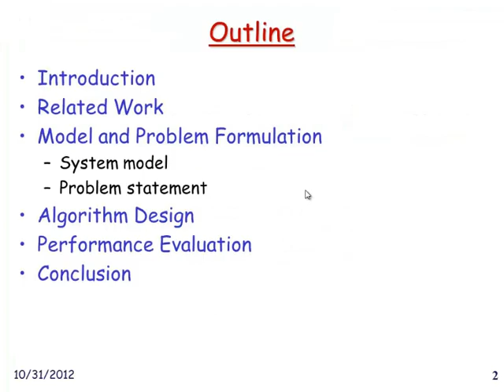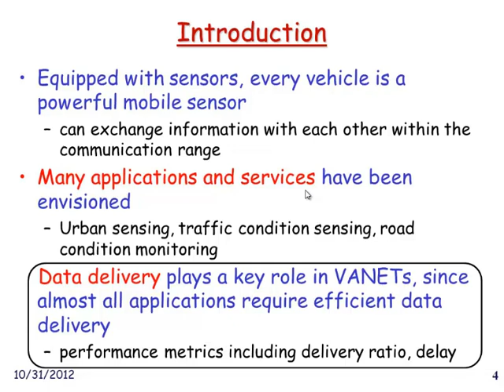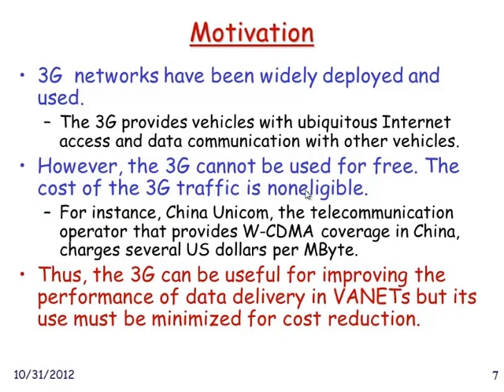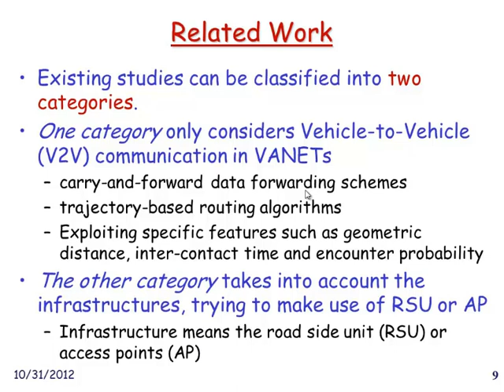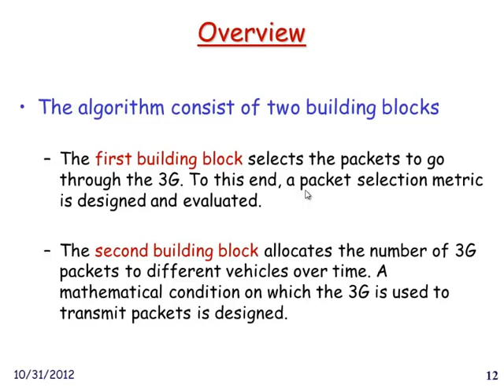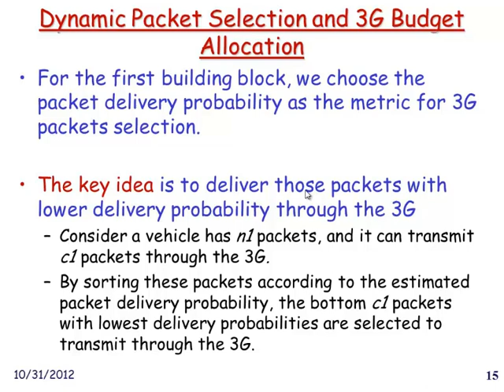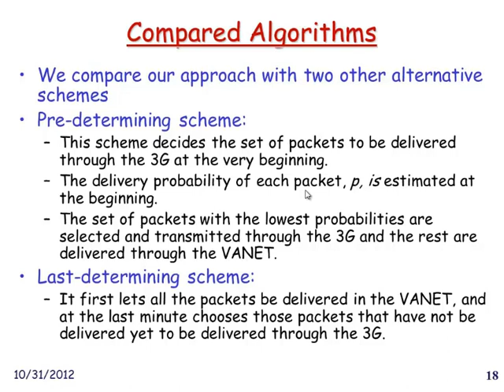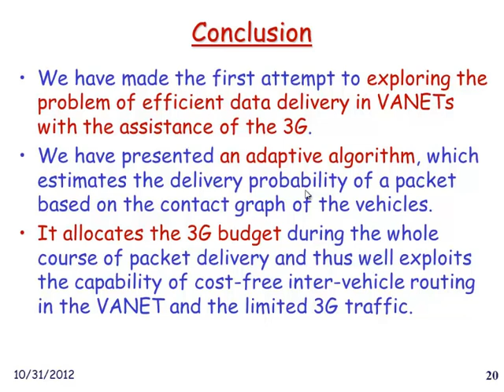3G-Assisted Routing in Vehicular Networks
Title: 3G-Assisted Routing in Vehicular Networks

Author: Lingwei Zeng, Yanmin Zhu

Abstract: Efficient data delivery in vehicular ad hoc networks (VANETs) is particularly challenging due to the unique characteristics of VANETs, such as fast topology change, frequent disruptions and rare contact opportunities. We observe through empirical study that a considerable amount of packets cannot be delivered within time-to-live (TTL). The wide use of third generation (3G) networks inspires us to make the first attempt to exploit the 3G to assist data forwarding in VANETs. In this paper, we explore the problem of packet delivery in VANETs with a budget constraint for 3G traffic. The objective of 3G-assisted packet delivery in VANETs is to maximize delivery ratio while reducing delivery delay. There is an intrinsic tradeoff, however, between delivery ratio and delivery delay when using the 3G. We propose an algorithm for 3G-assisted data delivery. The main idea is to select those packets less probably delivered through the VANET and to spread 3G packets selection decisions over the course of packet delivery. As a result, the cost-free inter-vehicle routing can be exploited as much as possible and the limited 3G traffic can be better utilized.